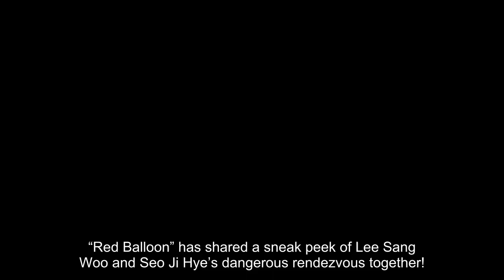Lee Sang Woo And Seo Ji Hye Exchange Dangerous Gazes In “Red Balloon”